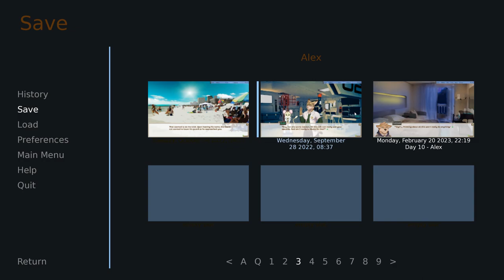Alex's Special Place- Hero's Advent| Alex's Path #16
After a hard day of investigating and looking for more answers, Alex decides to take Cassian to his own, personal quiet place in a new episode of Hero's Advent!

Hero's Advent is a furry visual novel on itchio!